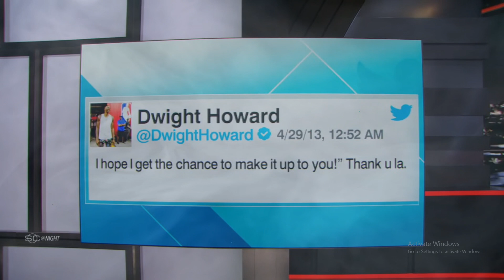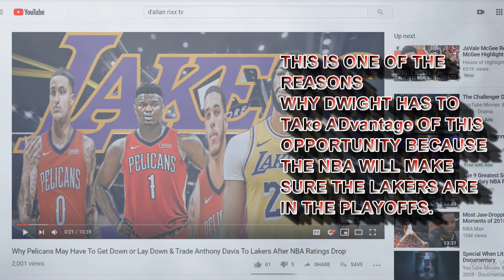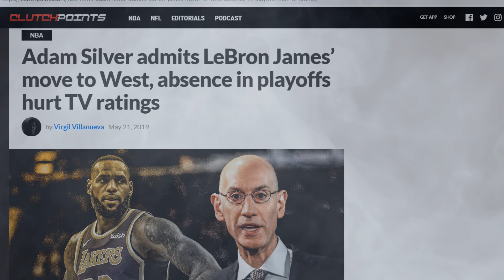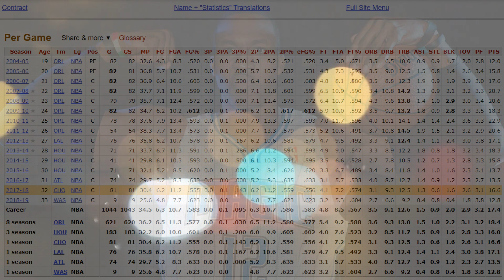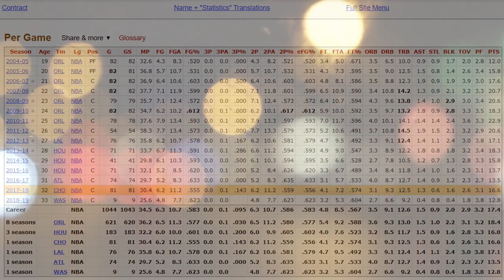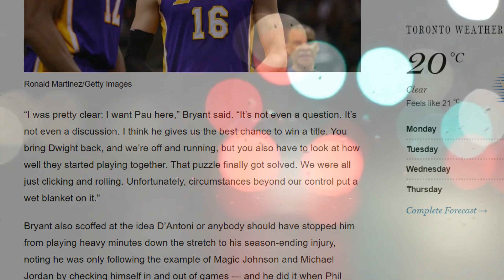Can A Newly "Transformed" Dwight Howard Help Lebron,Anthony Davis & Lakers Win 17th NBA Title?